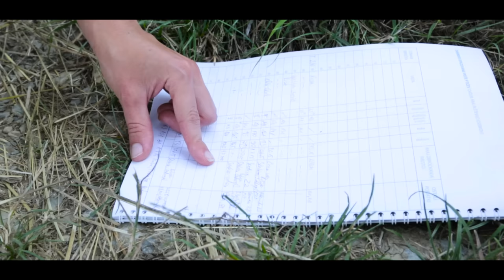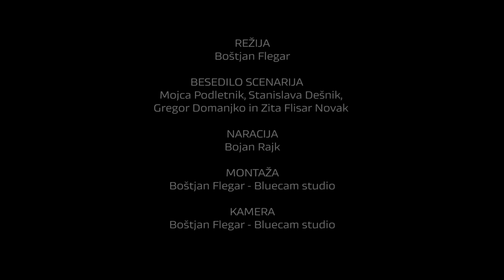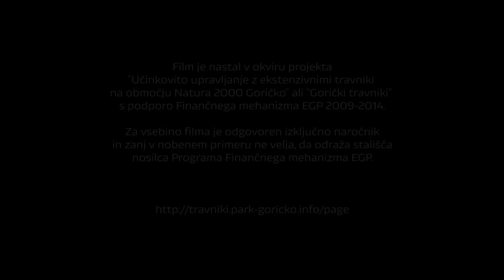Gorički travniki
Film je nastal v okviru projekta »Učinkovito upravljanje z ekstenzivnimi travniki na območju Natura 2000 Goričko« ali »Gorički travniki« s podporo Finančnega mehanizma EGP 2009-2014.
Podprto z donacijo Islandije, Lihtenštajna in Norveške preko Finančnega mehanizma EGP.
Supported by a grant from Iceland, Lichtenstein and Norway.

Za vsebino filma je odgovoren izključno naročnik in zanj v nobenem primeru ne velja, da odraža stališča nosilna Programa Finančnega mehanizma EGP.

Režija
Boštjan Flegar

Besedilo scenarija
Mojca Podletnik, Stanislava Dešnik, Gregor Domanjko in Zita Flisar Novak

Naracija
Bojan Rajk

Montaža
Boštjan Flegar - Bluecam studio

Posnetek oglaševanja poljskega murna
dr. Tomi Trilar, Slovenski arhiv živalskih zvokov, Prirodoslovni muzej Slovenije

Projektni partnerji
Javni zavod Krajinski park Goričko,
Kmetijsko gozdarska zbornica Slovenije – Kmetijsko gozdarski zavod Murska Sobota,
Društvo za opazovanje in proučevanje ptic Slovenije,
Fakulteta za naravoslovje in matematiko Univerze v Mariboru,
Center za ravnanje z odpadki Puconci

Zahvaljujemo se
družini Bernjak iz Vidoncev,
družini Buček iz Serdice,
družini Celec iz Radovcev,
družini Ficko iz Radovcev,
družini Horvat iz Dolencev,
družini Krpič iz Vidoncev,
družini Zorjan iz Dolencev,
Branku Bakanu, Robertu Bertalaniču, Katarini Denac, Marjani Fujs, Primožu Kmeclu, Kolomanu Kučanu, Kristjanu Malačiču, Branku Peterki in Željku Šalamunu